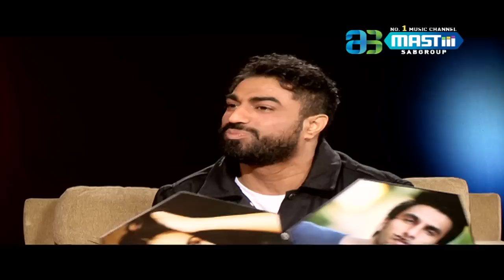Exclusive Interview | Ranveer Singh & Vaani Kapoor | Befikre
trend trendingvideo youtube netflix Watch Ranveer Singh & Vaani Kapoor in an exclusive candid chat with our anchor Nitin talking about their latest movie ‘Befikre’ only on See Taare Mastiii Mein.
Anchor - Nitin Kakkar
Director - Vishal Bhanushali
Editor - Yogesh Khandwe
Programming Head - Tarun Kundnani